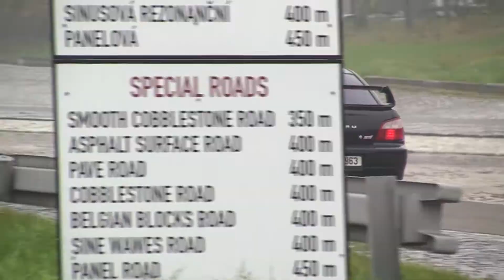KoprCup 2018 - 7. závod | 3 | Lubomír Hamza